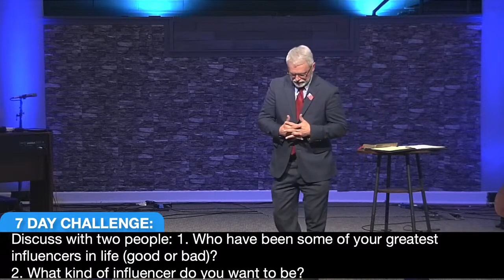(4) The Great Challenge | 1 Corinthians 11:1; 4:15-17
Influence. We are all being influenced and are influencing people daily. From the choices we make and the feelings that other people experience, all can be a result of some level of influence. Join us today as we lean into the concept of discipleship and discover it has little to do about my desires and more about Christ and influencing others. Regardless of where you are in your spiritual growth, we all have a great challenge in Scripture as it relates to life and discipleship.

1 Corinthians 11:1; 4:15-17; Philippians 3:15-17; 4:9; 1 Thessalonians 1:6-7; 2 Thessalonians 3:7-9; Hebrews 13:7

"Becoming a church with ONE HEARTBEAT across every generation to make disciples of Jesus Christ locally and around the world."

Join Us:
Sunday Small Group Bible Study 10:00 a.m.
Sunday Worship 11:00 a.m.

Chicopee Baptist Church
13 First Street